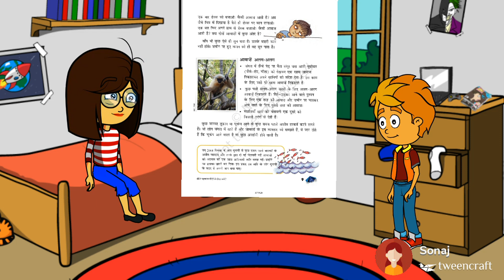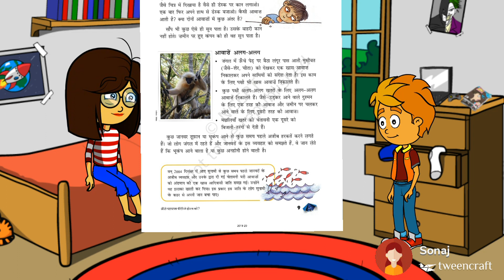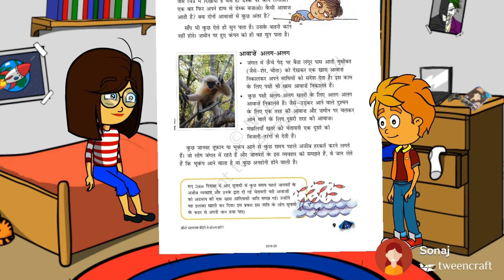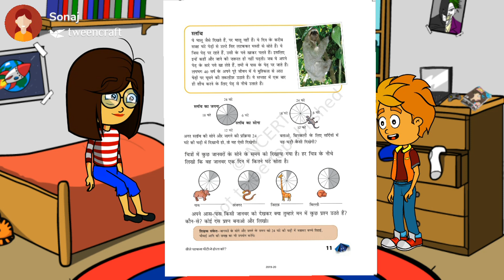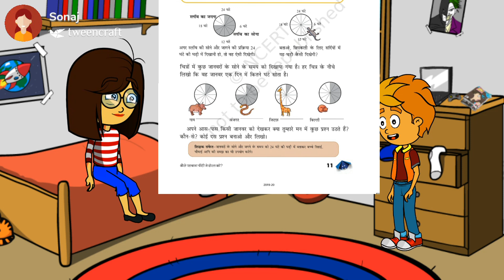,evs , आस -पास पाठ-1 पेज - 9,10,11